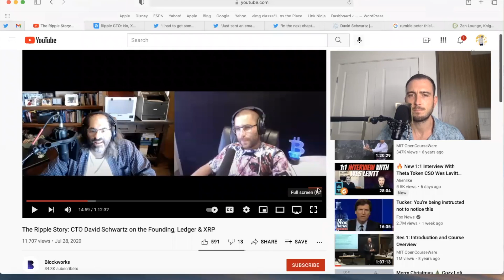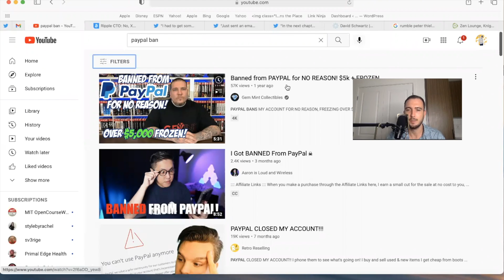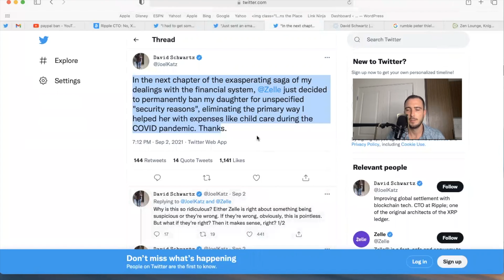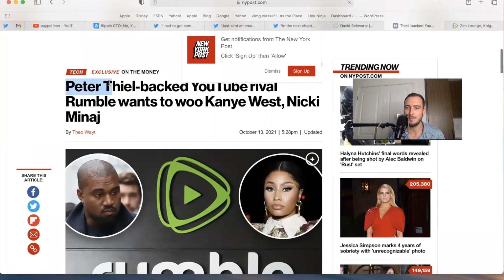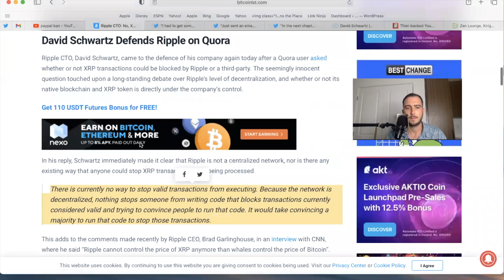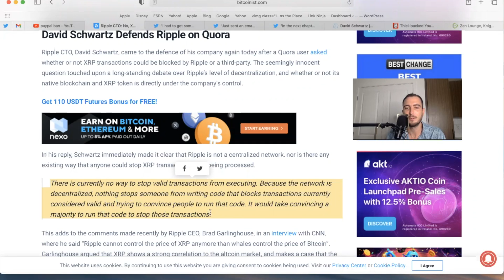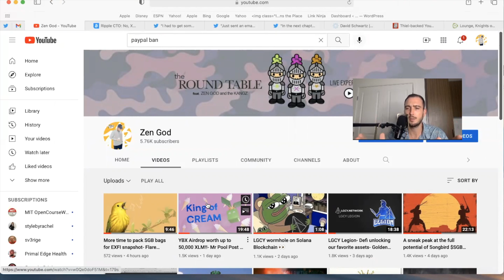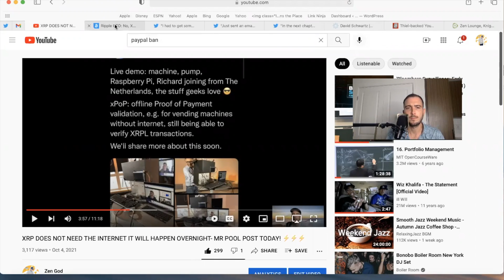David Schwartz🔑 key motivation building XRP Ledger- Censor resistant asset - pay ppl w/ GOLD XRPL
XRP Ledger and is decentralized, it can not be stopped by a centralized party. Censor resistant assets will be important.

Join the website and get access to live Q&A workshops so you can be confident you are prepared to become a quantum banker.